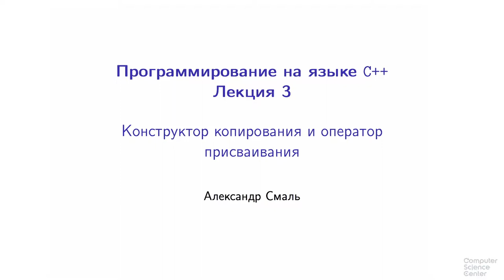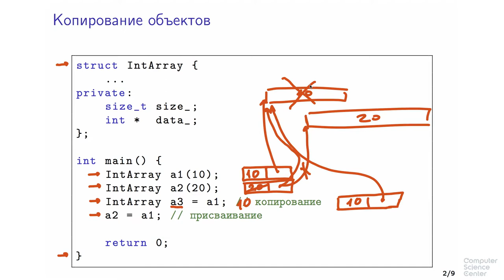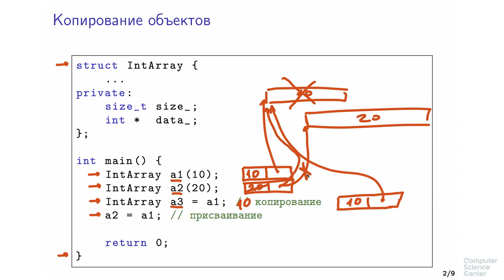Программирование на языке C++ - 120 урок. Конструктор копирования и оператор присваивания